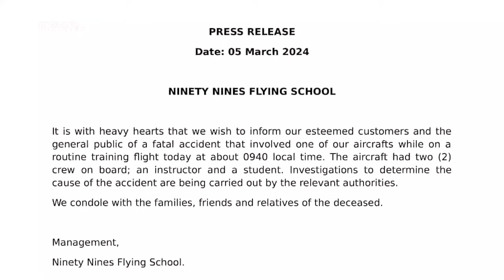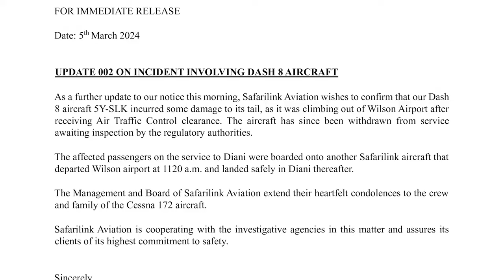Flying School Reveals New Details on Nairobi Plane Collision After Death of 2 | News54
Fresh details have emerged about the plane collision that occurred between a passenger plane and a training school aircraft